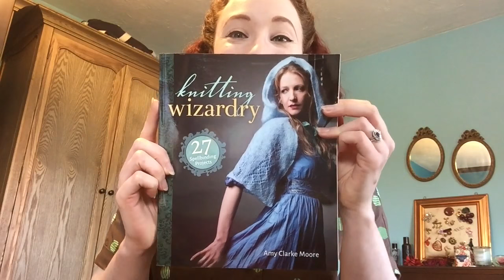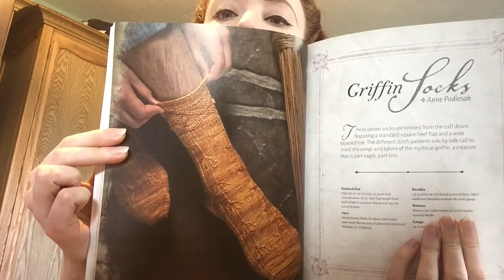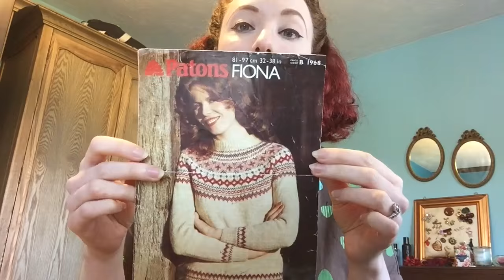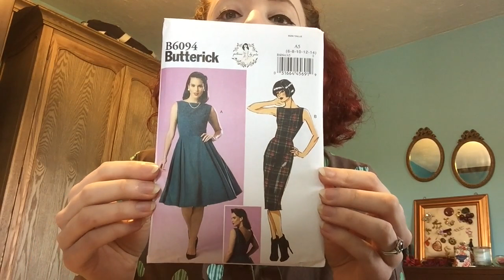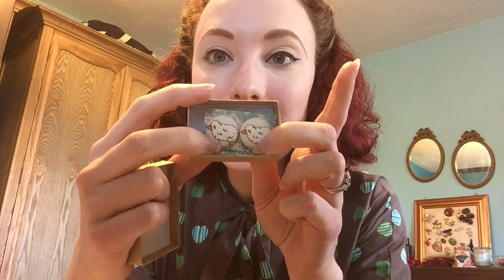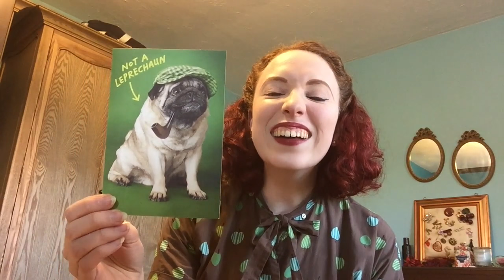Episode 11 - You make my week better!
Welcome to Episode 11 of Inside Number 23! “You make my week better!"

Ravelry - misslavellia
Periscope - misskatietweets

Thank you Melissa (melissapurls) for the cutest picture on the Ravelry group this week!

Thank you to Fiona (noniknits) and Sarah (sarahstevens) for the patterns you sent me this week!

Harry Potter KAL!
This KAL is running until April 30th, join by Ravelry group and knit something Harry Potter themed to join in (HP yarn/pattern etc.), get involved on the Ravelry chatter thread and post your finished projects in the FO thread!
***Newest prizes are a skein of “Fishbowl” yarn from Wolff and Schafe donated by Magdalena (Wolffowna), the “Knitting Wizardry” pattern book and a skein of Wooly Wonka Fibre yarn in the Brocade colourway donated by Anne of Wooly Wonka Fibres (bunny spinner) and a sock duo in the Yule Ball colour way donated by the wonderful Steph of London House Yarns (LondonHouseYarns).***
Other prizes include the “Charmed Knits” pattern book by Alison, kindly donated by the wonderful Becky; and the stunning Harry Potter project bag made by Tracy of The Thimble and Thread podcast and etsy shop, a project bag from Freckled Whimsy, 2 skeins of A Homespun House yarn and 2 Ravelry patterns up to the value of $10 kindly donated by Maureen (victorianstudio) and Dee (bittergnome)! :)
Please remember you can double dip with Jilly’s KAL over at The Knitting Broomstick. Check out her Ravelry group and her podcast :)

What I’m Wearing:

Fairisle Yoke by Susan Crawford
Patons Fiona 1968
Butterick B6094 by Gretchen Hirsch

FOs:

Carebears love Parma violets Socks made with Regia 4-ply 05025, pattern is Hermione’s Everyday Socks by Erica Lueder.
Part of Kristin of Yarngasm’s Box O Sox KAL

WIPs:

Outlander Shawl, pattern is Duchess of Devonshire by Kay Jones, using Outlander yarn by Kristen of Voolenvine Yarns

Starry Night Shawl, pattern is Exploration Station by Stephen West, using yarn from Bilum (colourways unknown) and Rosie’s Moments in Lavender Fields and Mustard Seed.

For the Love of POD!

Podcasters mentioned:
Melinda of the Yarnder Woman podcast
Charlotte of the Charlotte and Gus podcast

Thank you for you questions:
Puk (pukvossen), Grace (vanawillemiel), Kari (thatknitlife), Jennie (jennieb82) and Thuy (fishgirl182)

Super Snail Mail!

Thank you to Faith (tharensolo) for the mini skein swap parcel!
Thank you to Jen (JenFromJersey) for the Expat yarn swap parcel!